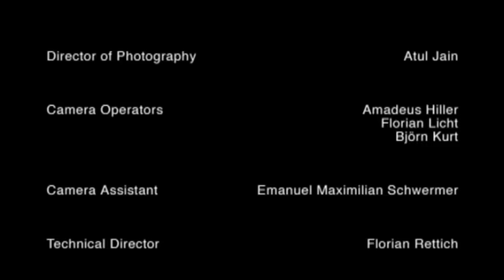Lang Lang: Franz Liszt - Love Dream (Liebestraum), S. 541 No. 3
Recorded live at Carnegie Hall, New York, on November 7, 2003
Lang Lang - piano

Franz Liszt - Liebestraum, S. 541 No. 3 (Love Dream / Rêve d'amour)
Poco allegro, con affetto
"O lieb, so lang du lieben kannst!"

But the DVD

Celebrated in all the music capitals of the world, 22-year-old Lang Lang has demonstrated an extraordinary level of musicianship in the widest range of repertoire. His artistry and ability to connect with audiences on a personal level has established him as an international sensation and one of the most exciting and charismatic artists of our time.

The products that we advertise here can of course also be purchased elsewhere. The links are solely suggestions for you to see how the product looks like and where it can be obtained.